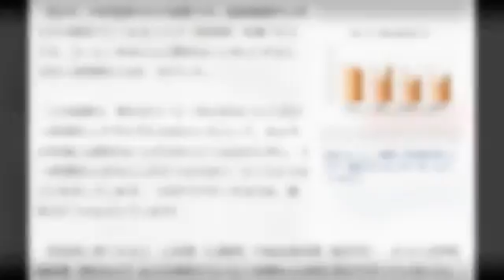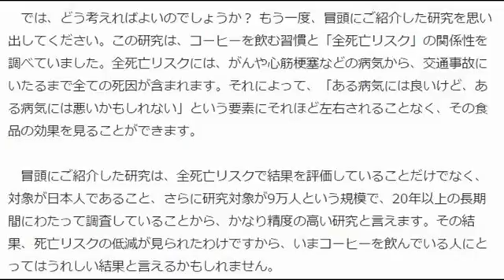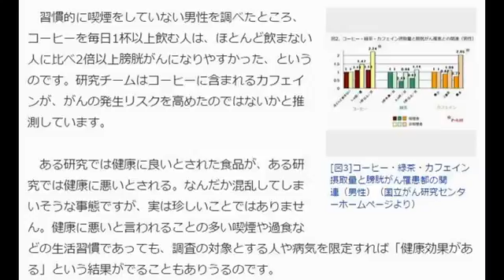情報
情報 コーヒーを毎日飲む人は、死亡率が下がる――。国立がん研究センターが5月に発表した内容に注目が集まりました。多くの人が親しむ嗜好品をと.

コーヒーの効用をまとめてみました。 飲みすぎ注意!!

栃木県南西部に位置する田畑が広がるのどかな一帯。児童数わずか70人あまりの小さな市立小学校に異変が起きたのは4月中旬だった。この小学校.

東京・荒川区のマンションで、４０代の男性がトイレのドアの前で倒れて死亡し、中に閉じこめられた５０代の妻とみられる女性も死亡しました.